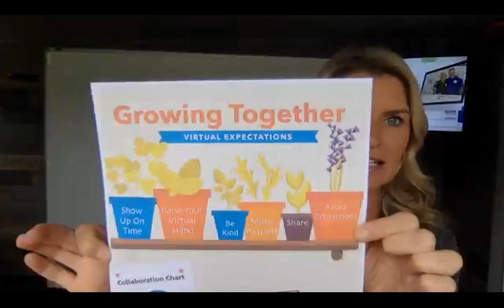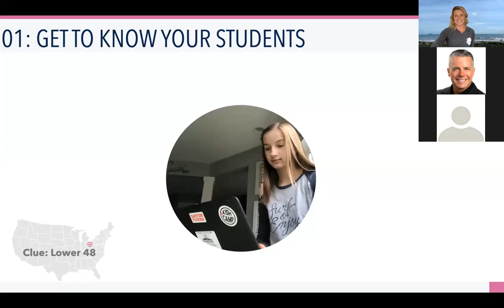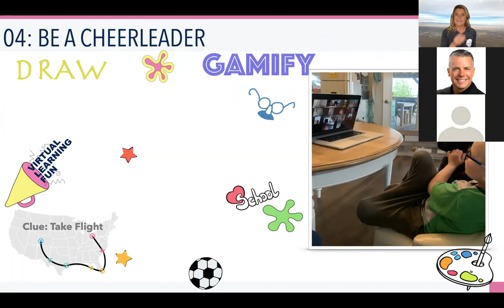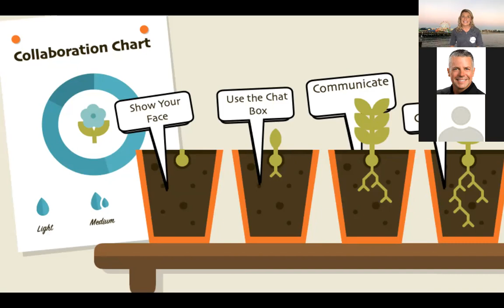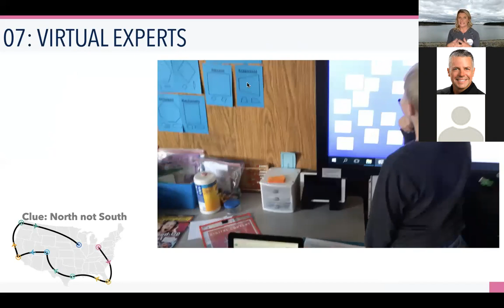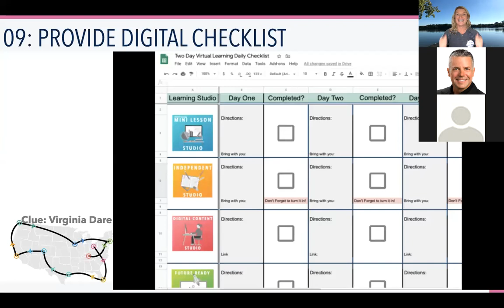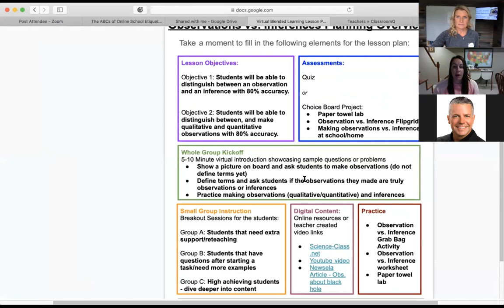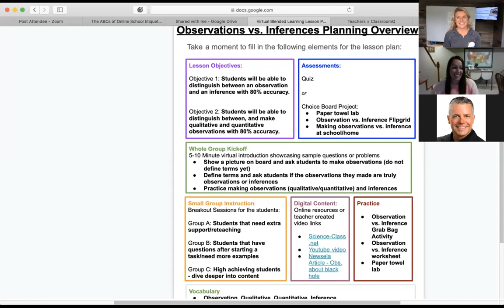Increasing Student Engagement in a Virtual Learning Environment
During our webinar on May 21st, 2020, we showcased 10 ways to increase student engagement in a virtual, hybrid, or social distance classroom setting.  Grab your copy of the printable flyer on student engagement by going